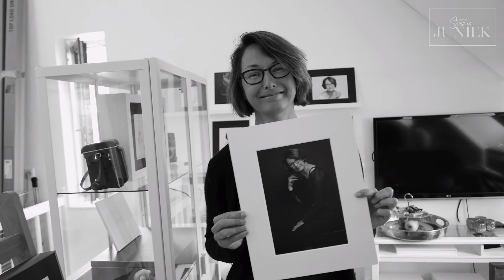Portret & glamour fotoshoot - BTS Mariska - Studio Juniek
Behind the scenes video van een portret en glamour fotoshoot door Justa van Heertum van Studio Juniek in Arnhem.